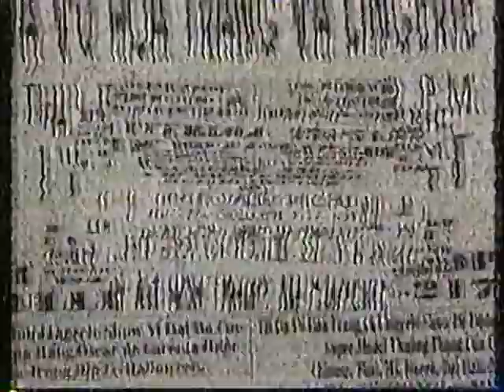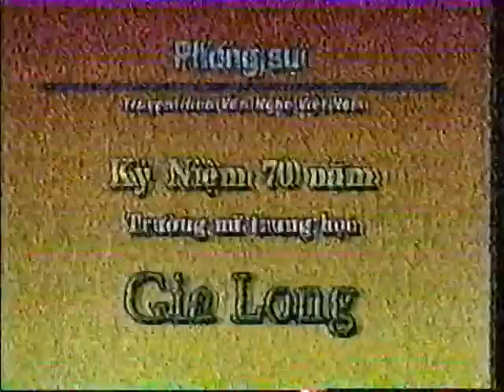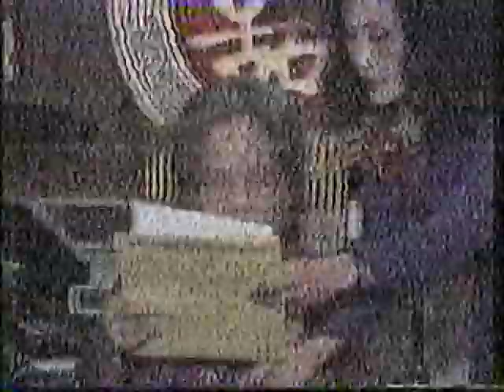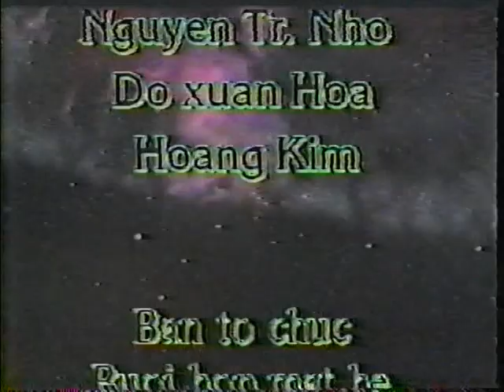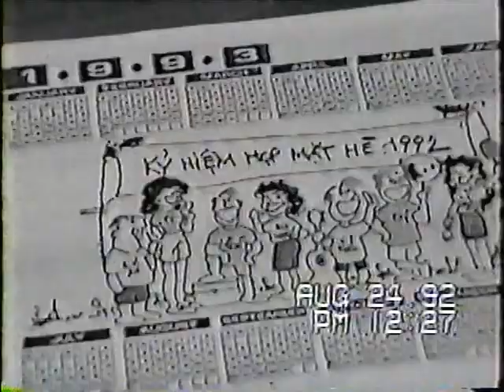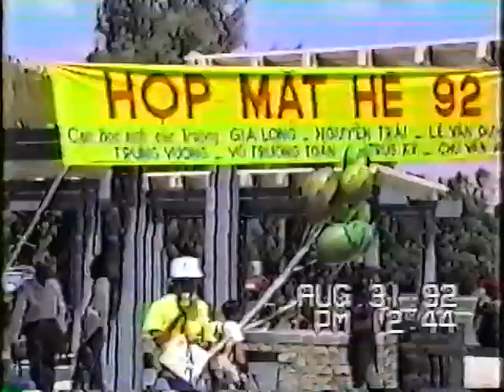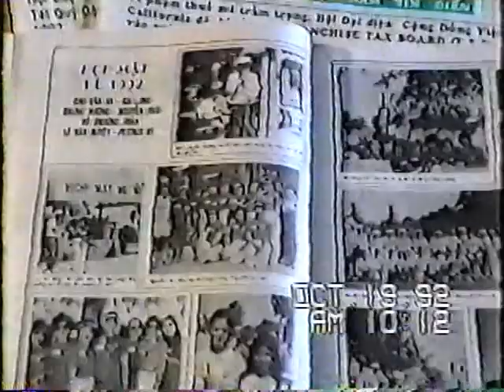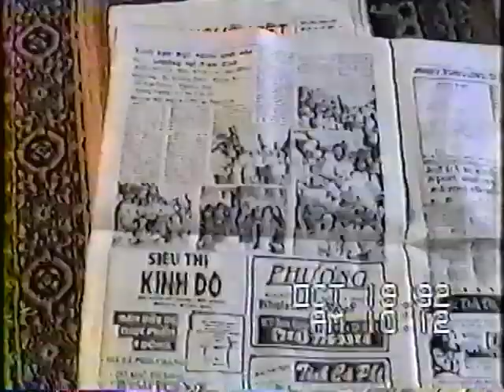Trường Gia Long 1992 , Họp mặt Hội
In 1992, alumni association from Gia Long School and other schools from Sai Gon  organized a reunion in Orange County California . Dated August 31, 1992 , this VHS video was digitized after nearly 30 years . The life span of VHS format have a life span of approximate 25 to 30 years. The reunion at the park starts at 0:52:10 . Schools present were